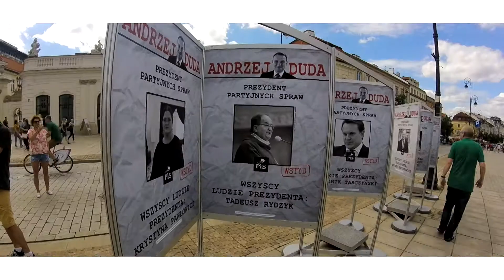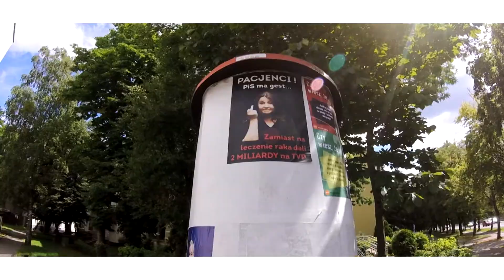Road Trip Poland - 2020 - (GoPro Adventure) - 2000 km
Road Trip Poland 2020 - ALL DAYS - 2000 km
Kraków - Warszawa - Malbork - Elbląg - Tykocin - Białystok - Narewka - Białowieża - Biała Podlaska - Kraków

Kamera - GoPro Hero CHDHA-301

Dla Beki !!!